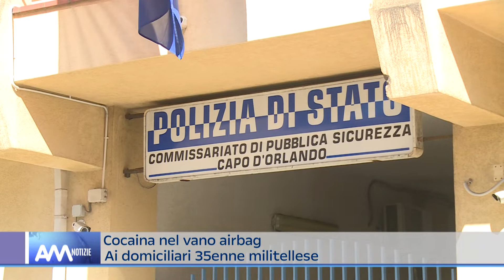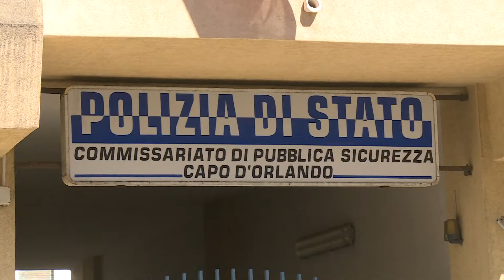Militello Rosmarino, viaggiava con la cocaina nascosta in auto. Ai domiciliari 35enne